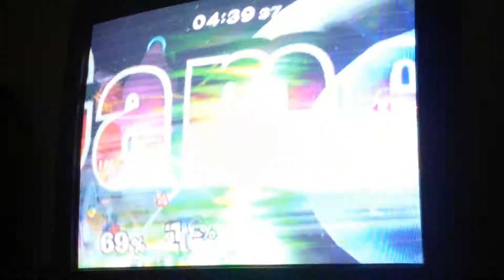Smash Bros Melee Sheik vs. Fox